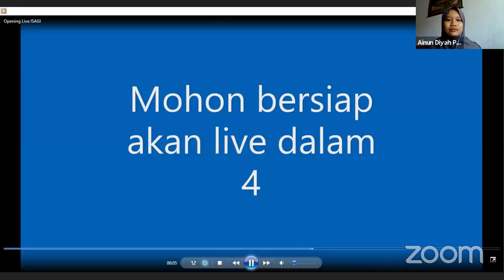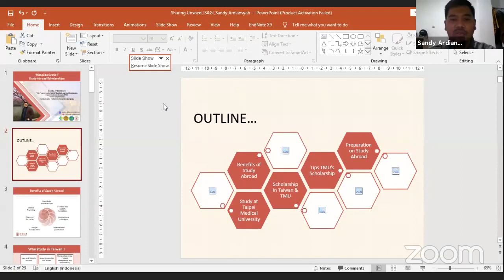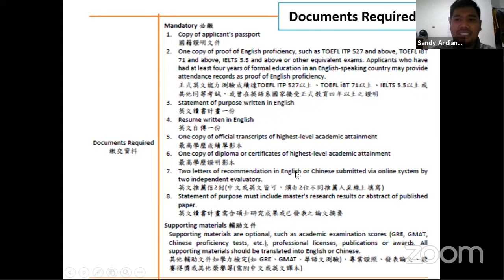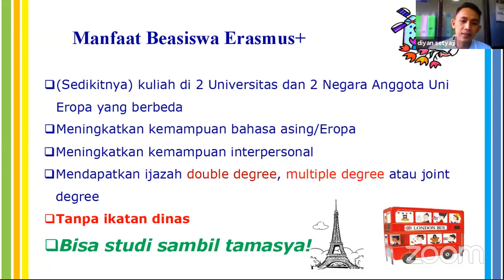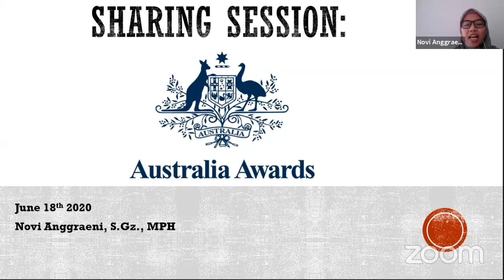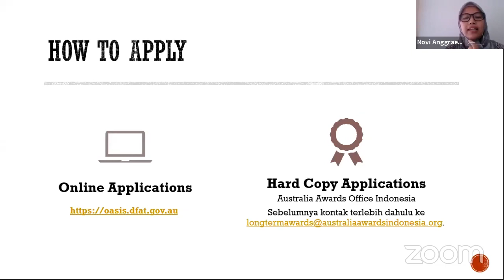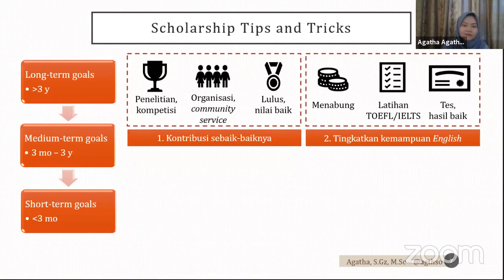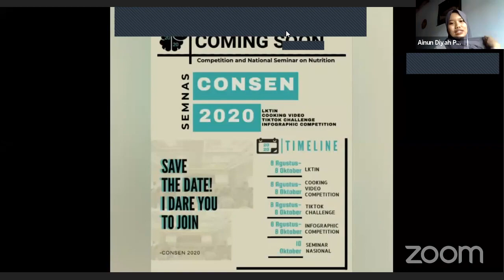TIPS MENDAPAT BEASISWA LUAR NEGERI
beasiswa TMU Taiwan, Erasmus, LPDP, AAS